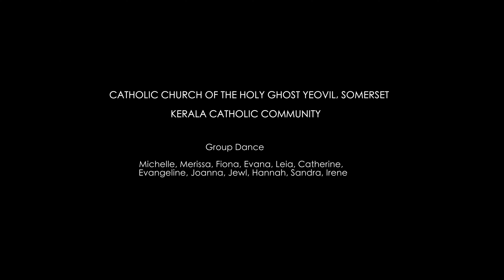Cinematic Dance | Family Fest 23 | Kerala Catholic Community | The Catholic Church of the Holy Ghost